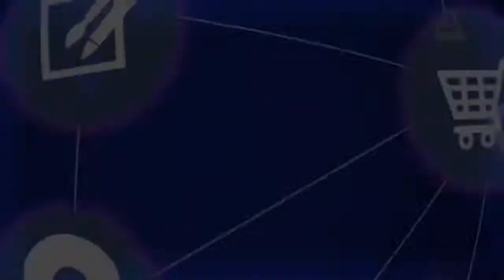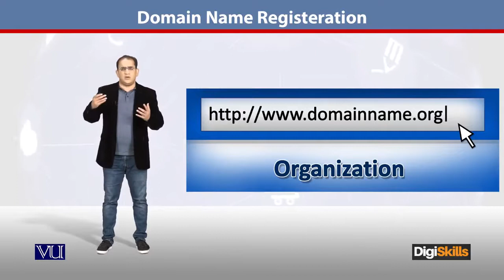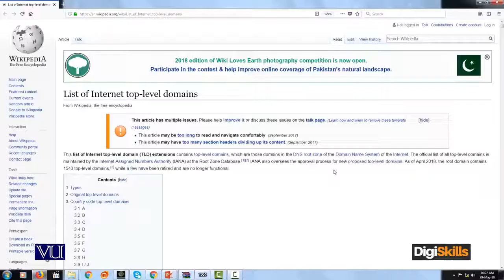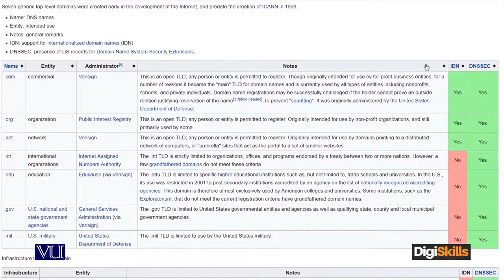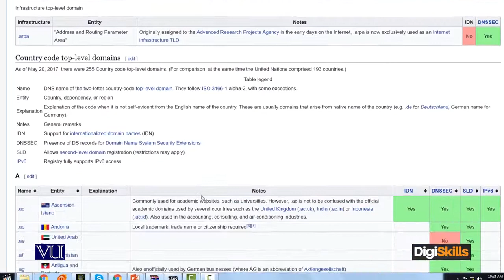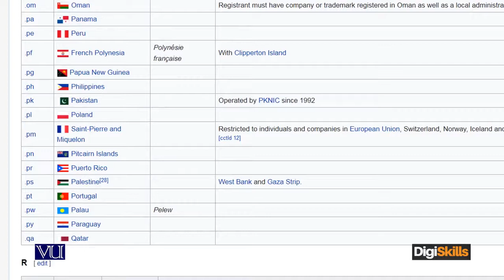26 - E Commerce in Urdu Hindi - How to Register Domain - Domain Registration - E - Commerce